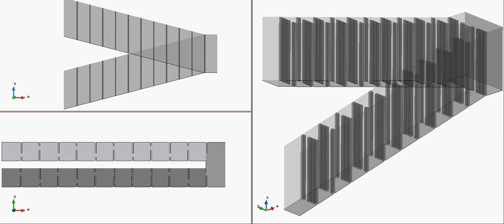Fishway hydraulic analysis [Iber model]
The video shows the depth evolution along a fishway. The hydraulic analysis provide how efficient is this design in order to implement it in a river.

No-real data used.